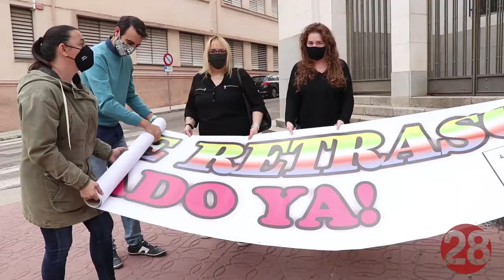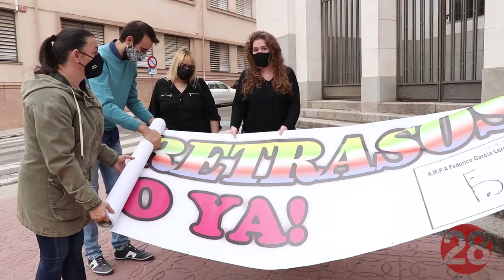20201020 Linares28 RP Plataforma Protraslado